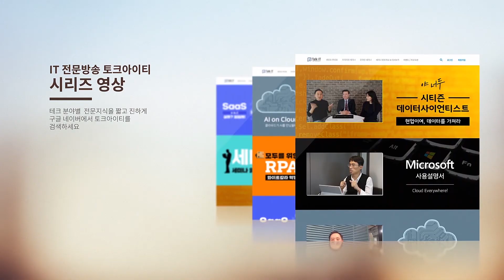#3. AI 필수 분야 : 추천과 예측 [AI on Cloud 에피소드1화]